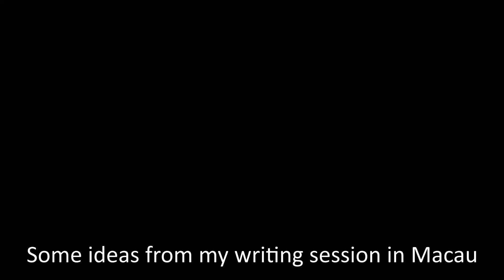Some Ideas from my Writing Session in Macau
A couple of weeks ago I took myself and my Yamaha NTX700 off to the Grand Coloane Resort in Macau for a few days to escape the hustle of Hong Kong. While there, I came up with a few melodic ideas that I might use in the future. I thought I'd share some of them with you.

Hi, I'm Martin Cliffe, I'm a Hong Kong-based musician and YouTuber. As well as music stuff, my channel is about my journey away from physical and mental clutter, and towards a more minimal and intentional lifestyle.

The Thinking Tree EP is available now at an online music store near you.